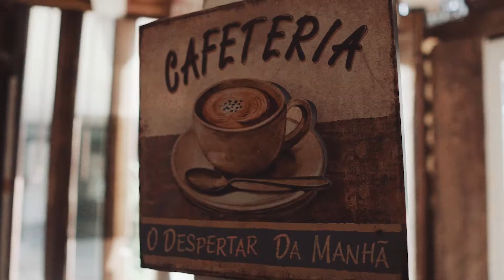Cha revelação - Pamela + Dodi = Aika